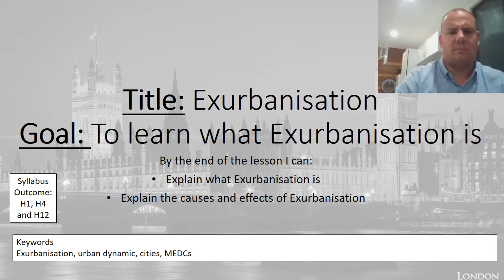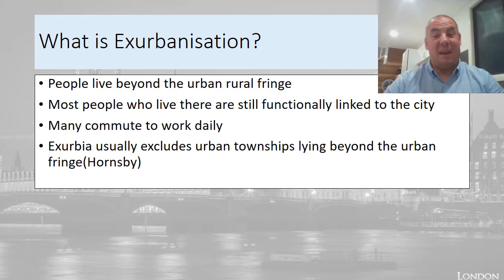Exurbanisation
Year 12 Geography- Urban Dynamics